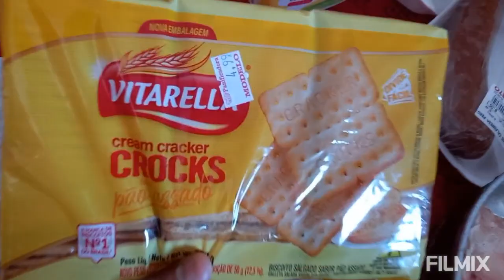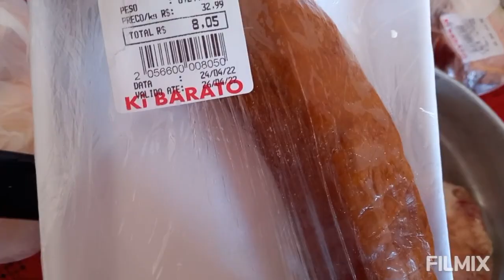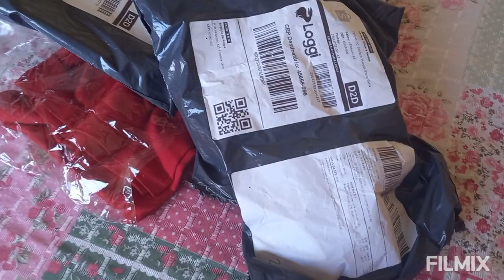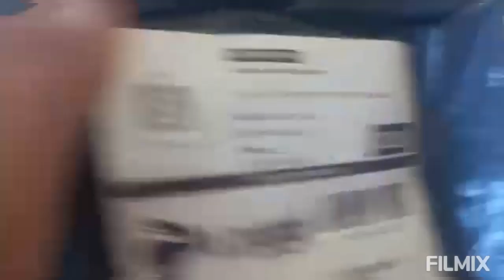VLOG DO DIA ❤ ALMOÇO SIMPLES CASEIRO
ME SEGUI NO INSTAGRAM BAIANINHA1345

VEJA O VIDEO ATE O FINAL PARA AJUDAR O CANAL ❤